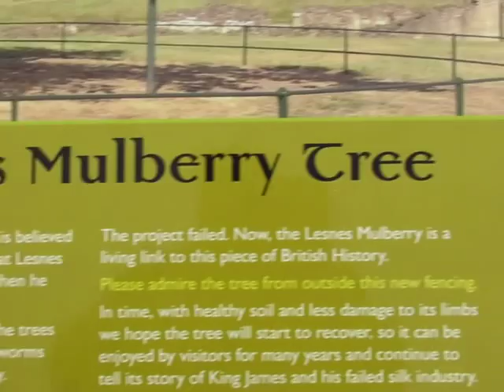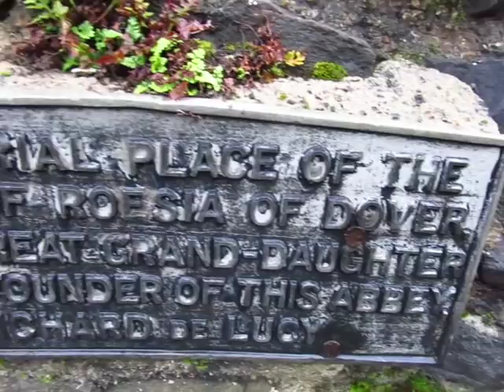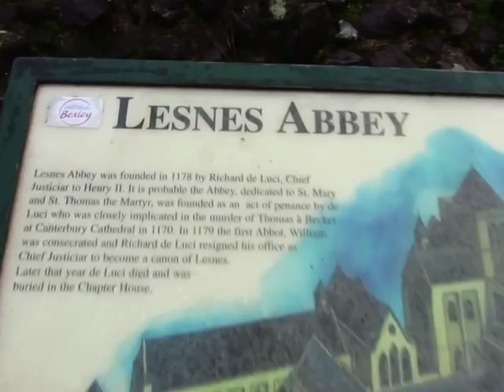Quiet sunday morning walk in Abbey Wood